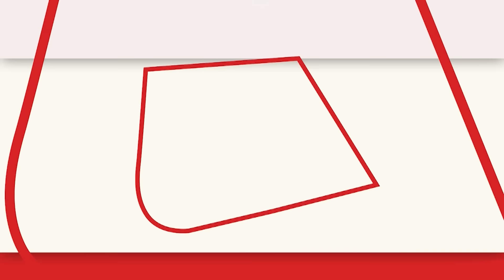क्या हुआ महानायक को ? Bollywood | Entertainment | Trending | Amitabh bachchan health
Bollywood के महानायक, अमिताभ बच्चन की तबीयत अचानक बिगड़ी और उन्हे कोकिलाबेन अस्पताल में भर्ती कराया गया है,